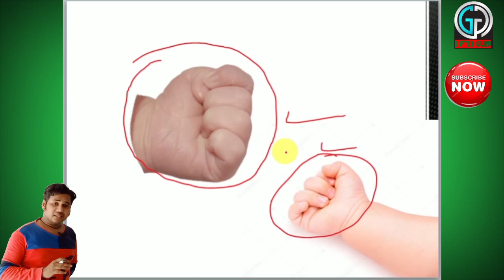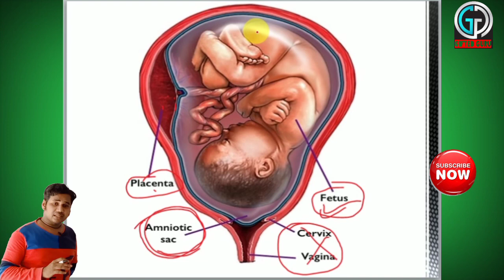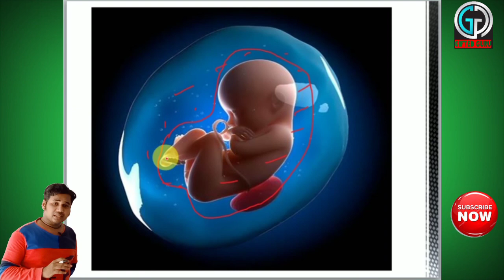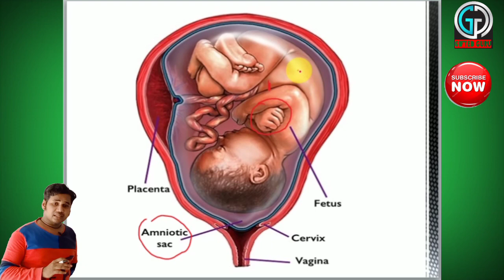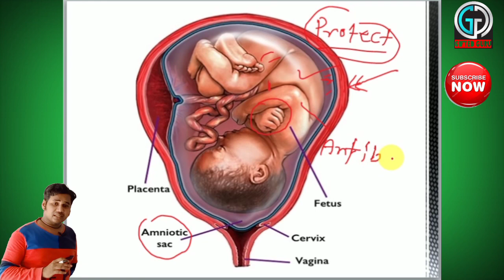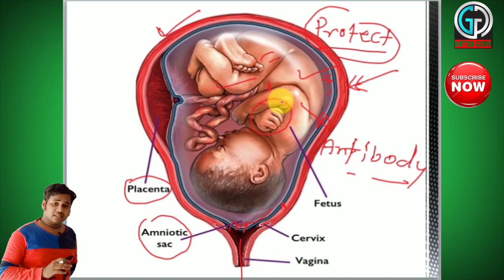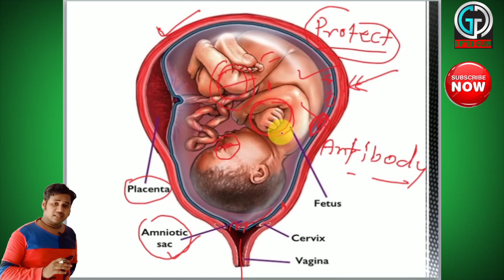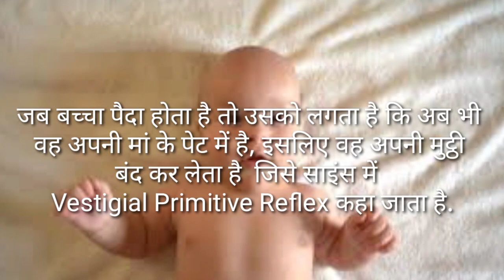नवजात शिशु अपनी मुठ्ठी को हमेशा बन्द क्यों रखते हैं ? Why do newborn babies clench their fists?